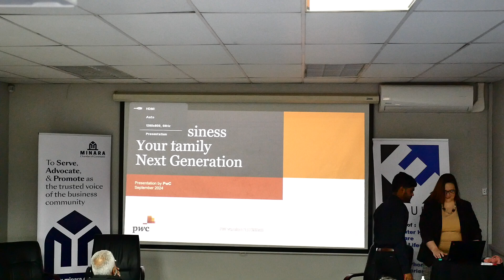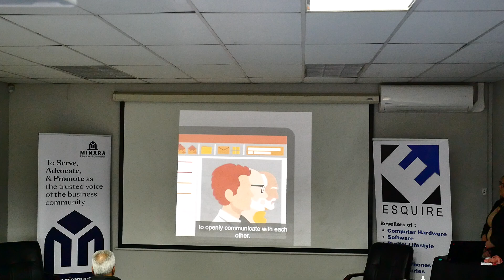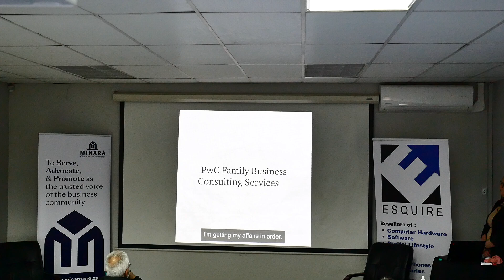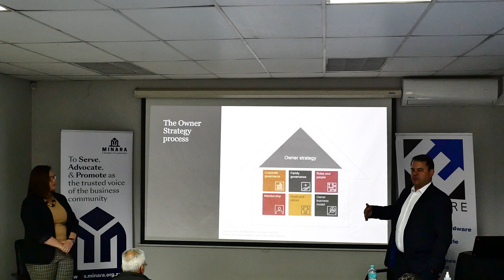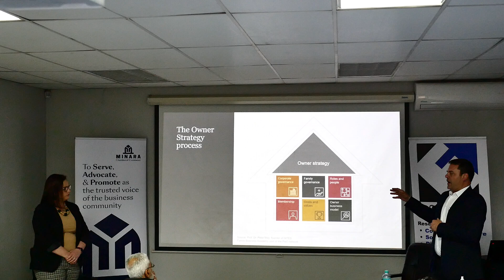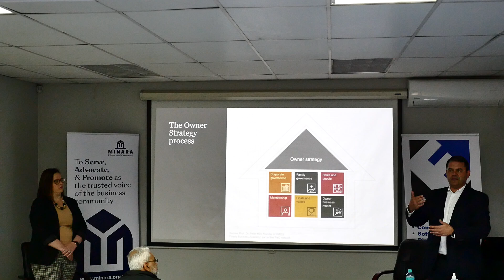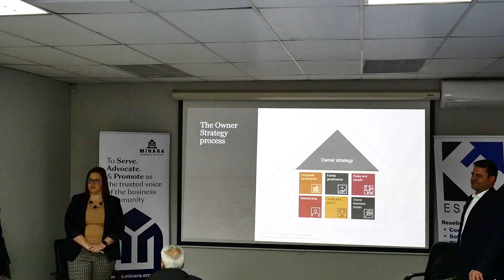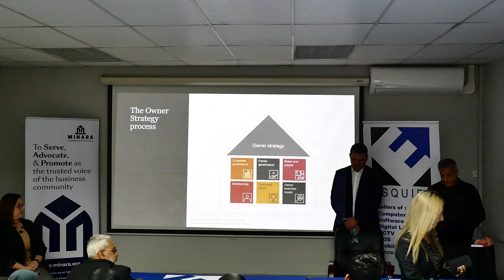“Your Business - Your Family - the Next Generation”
An insightful panel discussion on “Your Business - Your Family - the Next Generation” hosted by the Minara Chamber of Commerce, presented by Herman Eksteen, Lucia Bergh and Yunus Essop CA(SA), esteemed PwC family business consultants.

Key takeaways from the session:
1. Balancing professional management and family dynamics: Establishing healthy governance and transparent communication is crucial.
2. Succession planning: Ensuring the next generation is well-prepared to take the reins is vital for longevity.
3. Embracing AI: Generative AI is a game-changer, promising to redefine how family businesses operate and compete.

As we stand on the verge of the Fourth Industrial Revolution, it’s imperative for family businesses to embrace digital transformation. The insights shared by Herman, Lucia and Yunus highlighted the importance of innovation and the unique role of NextGen leaders in navigating this landscape.